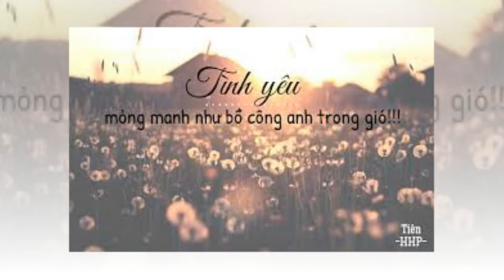Bồ Công Anh - Lil Shady